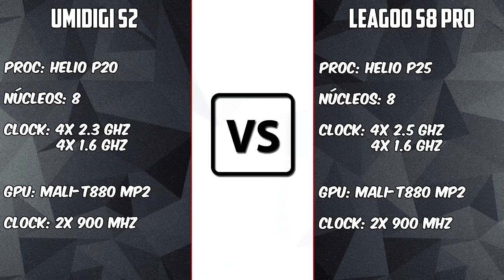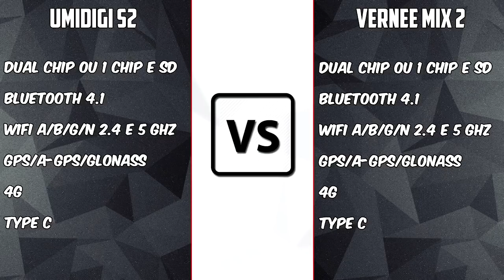Umidigi S2 vs Leagoo S8 Pro [COMPARATIVO] Tela infinita virou moda? | BigTech